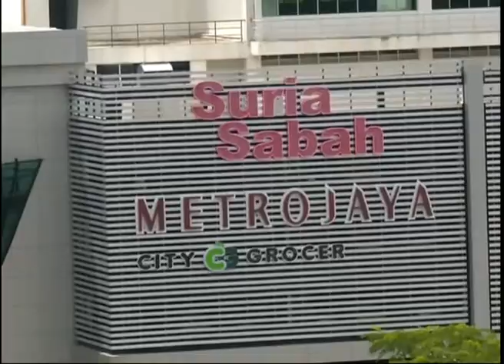Ketua Menteri Bentang Belanjawan RM3.7 Bilion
Ketua Menteri Sabah, Datuk Seri Musa Aman membentangkan Bajet 2017 berjumlah RM3.784 billion berbanding anggaran kutipan hasil RM3.817 billion.

Ia Bajet surplus buat tahun ketiga berturut-turut yang dibentangkan kerajaan negeri, sekaligus membuktikan ekonomi negeri terus kukuh dan stabil.